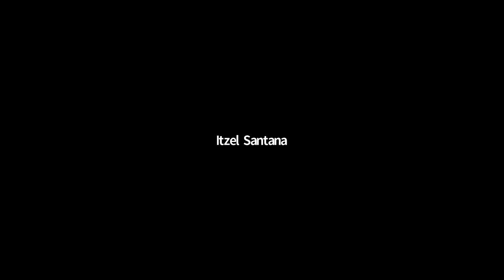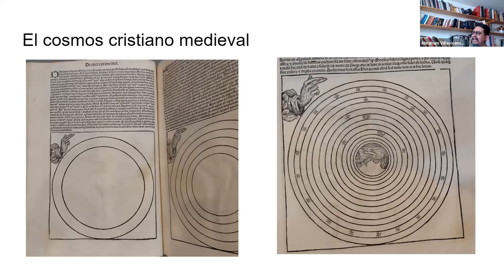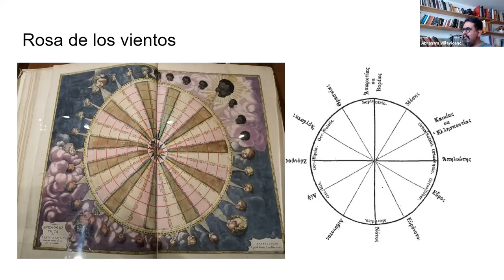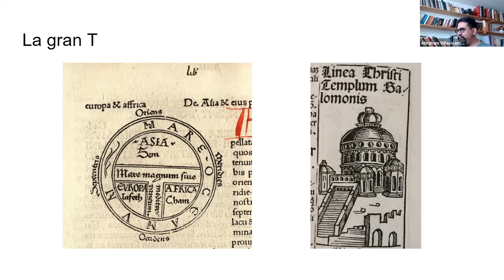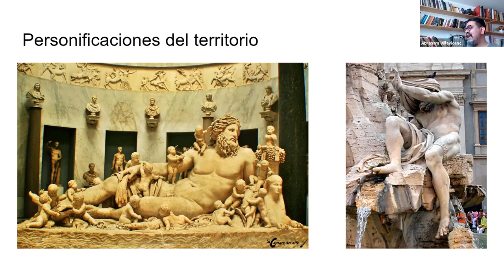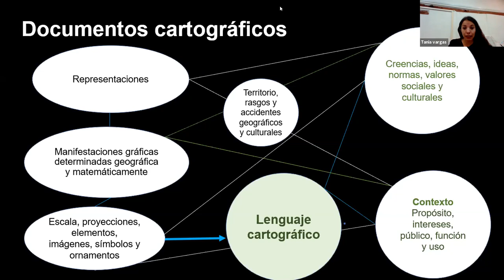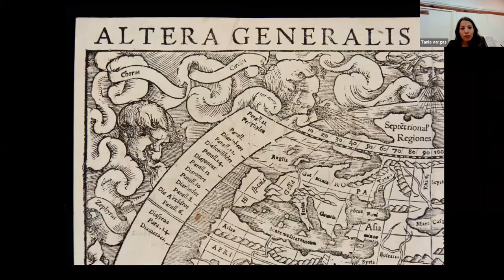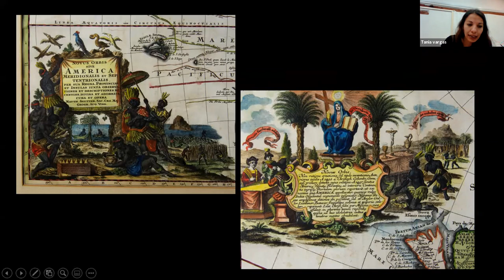Imágenes, símbolos y ornamentos en la cartografía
Durante el siglo XVI se fomentó el desarrollo de la cartografía artística en la cual cosmógrafos, científicos, dibujantes, grabadores, impresores, iluminadores y miniaturistas participaron, apelando a la imaginación, los relatos y las crónicas para dar forma al Nuevo Mundo y a las regiones inexploradas.

Durante esta conferencia se abordará el amplio repertorio de imágenes, motivos reales, simbólicos, imaginarios y decorativos que fueron plasmados en los mapas.